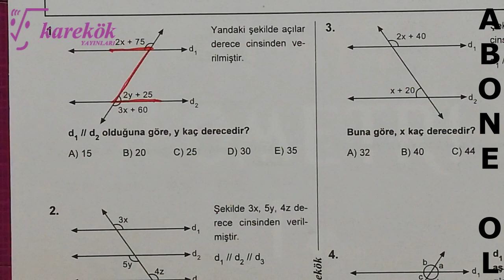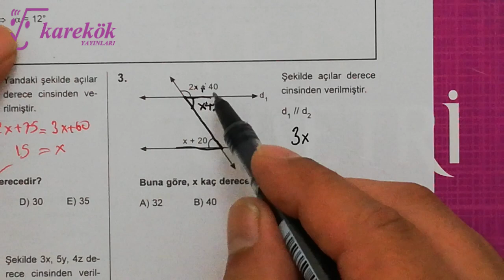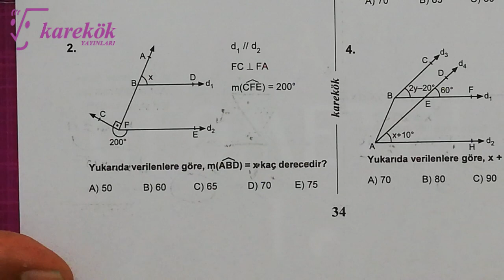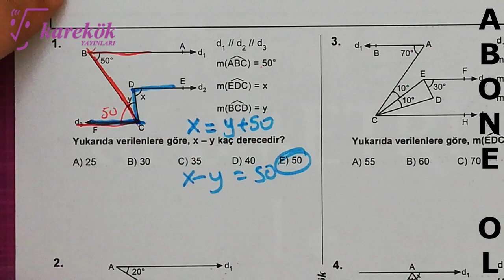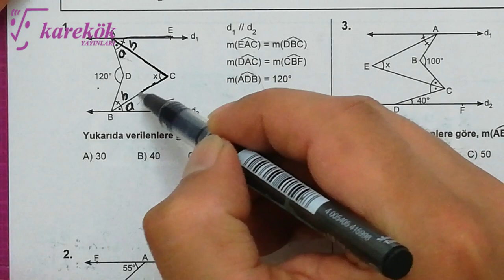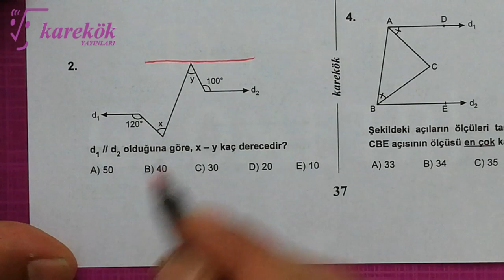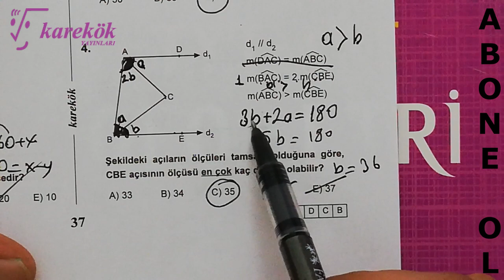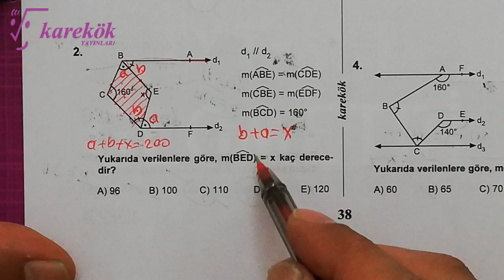AÇILAR 7.8.9.10.11.12. KÖŞETAŞLARI || MPS SORU BANKASI || KAREKÖK YAYINLARI || 2. BÖLÜM